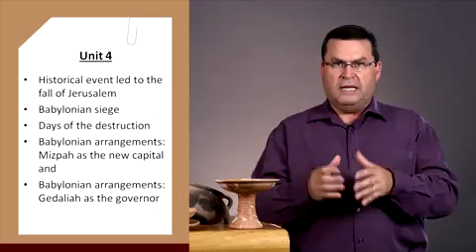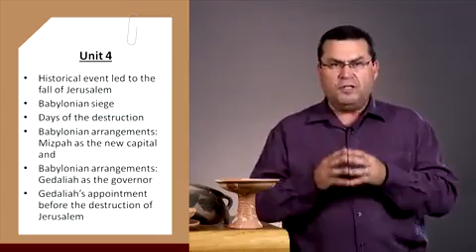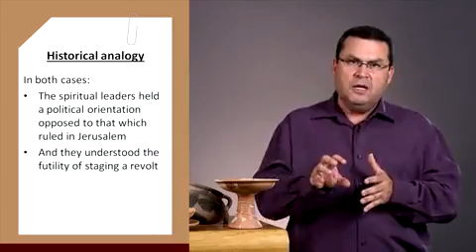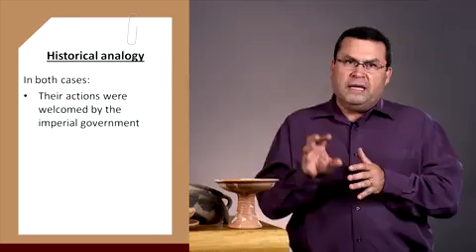Oded Lipschits. 4.4. Реконструкция исторических событий в Иудее. Падение и возрождение Иерусалима